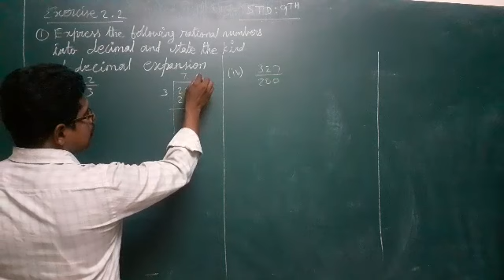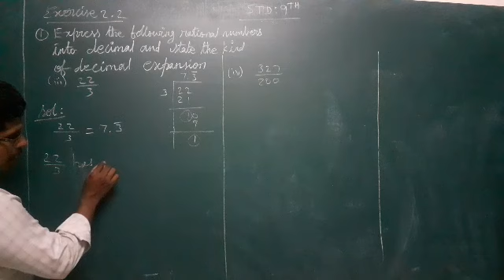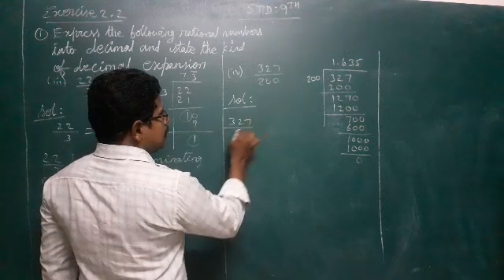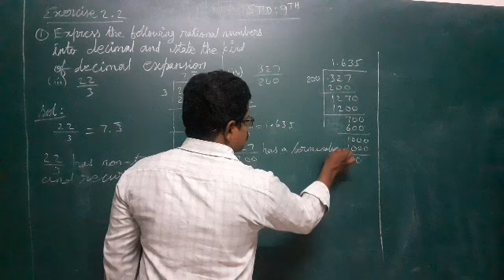M K MATHS||9TH STD||EXERCISE 2.2 SUM 1 (iii), (iv) ||TN NEW SYLLABUS